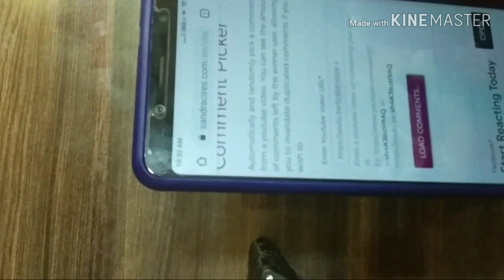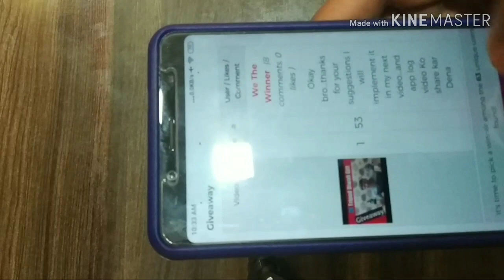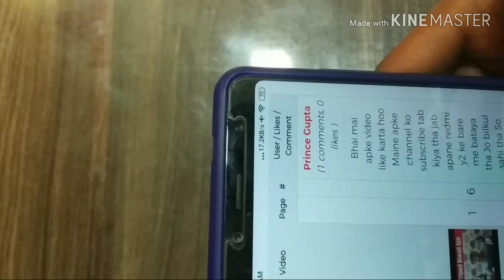Giveaway Result | Best Tripod under 300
Is video mein main give a ka result nikala hai ummid hai kya aapko video pasand aayega
Jo log biwi Ko nahin jite Hain niraash hone ki jarurat nahin hai aagla giveaway apke liye hai...